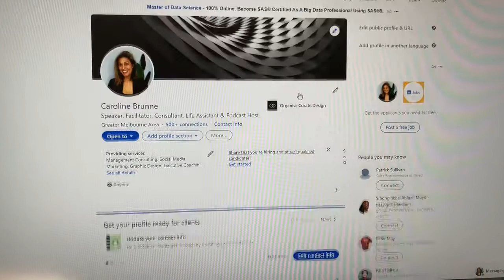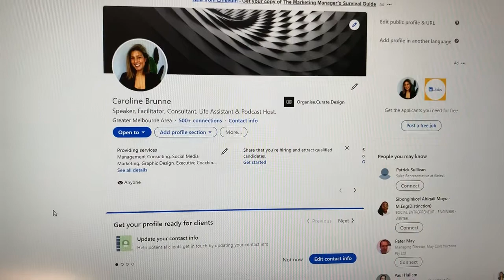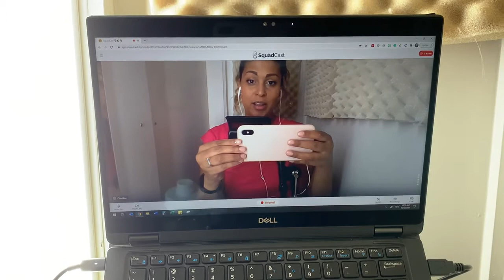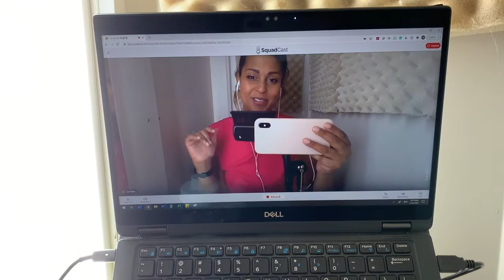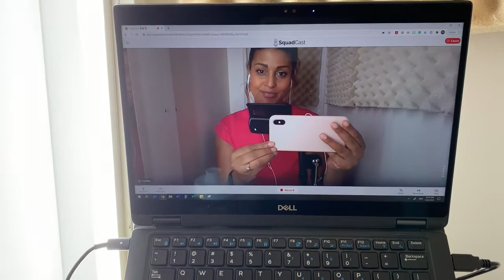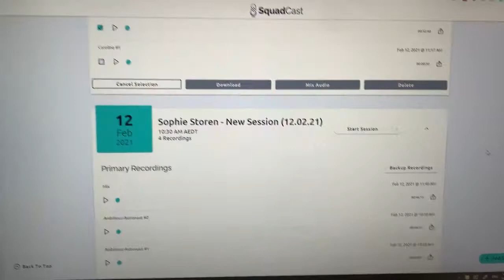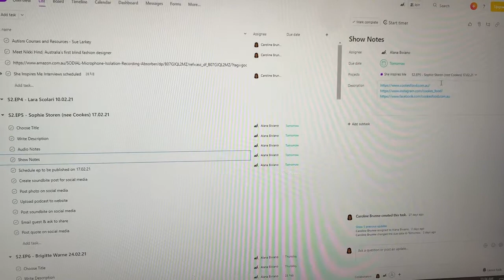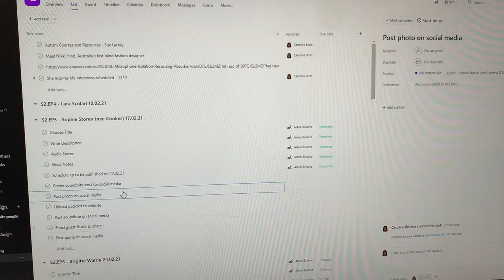A Week in the Life Of | Part 2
What happens when snap lockdown kicks in? Part 2 of Caroline's Week in the Life of is here! How to finish off the week the best you can and prep for the next!

Your Life Assistants